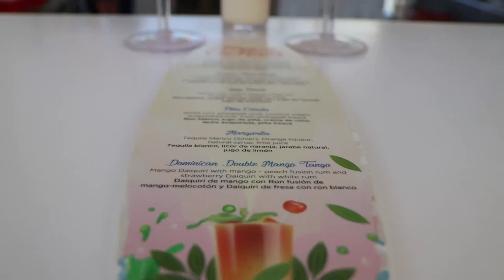I CAN'T BELIEVE THIS PUNTA CANA B-ROLL!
The all-inclusive trip to Sanctuary Cap Cana!
All-day day drinking
All-day relaxing
All-day B-Roll!

My Gear
Main Camera: Canon 90D
Lens: 17-55 IS USM Lens
The microphone: Rode Videomicro
The LED light: Lume Cube
Action Camera: GO PRO HERO 8 BLACK
Drone: DJI MAVIC MINI

Gracias for Watching!